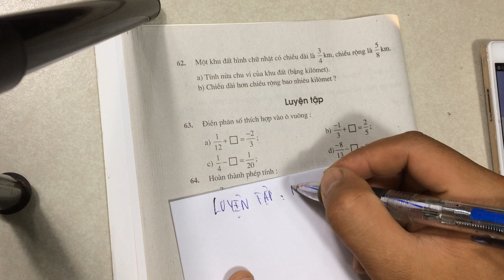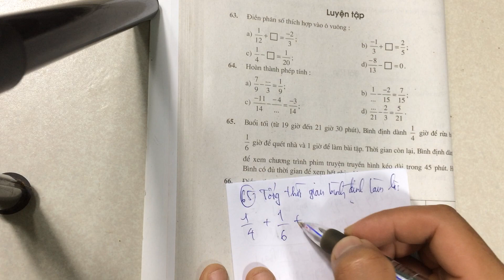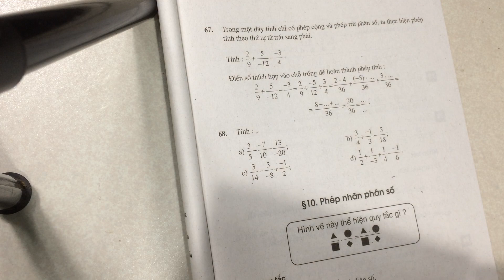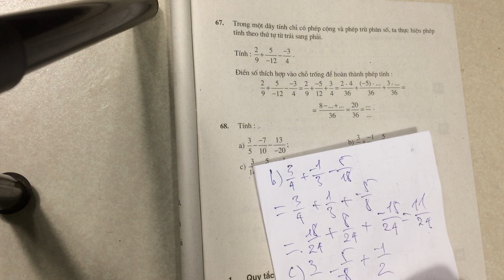Luyện Tập Phép Trừ Phân số